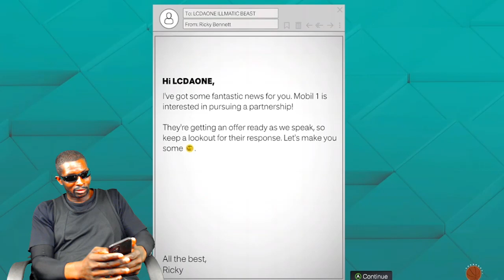NBA2K23 MY CAREER EP.3 ILLMATIC ONE BEAST 7’3 DEMIGOD 2ND GAME AS A BULL CRUSHED THE WIZARDS 2-0 NOW